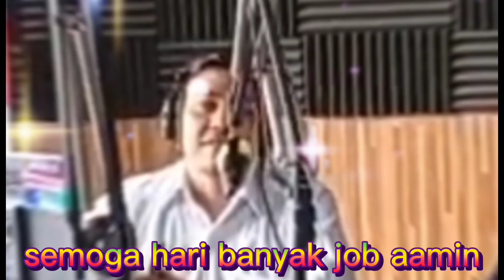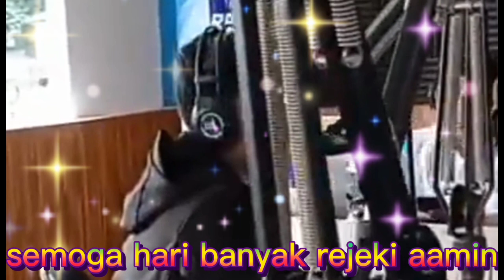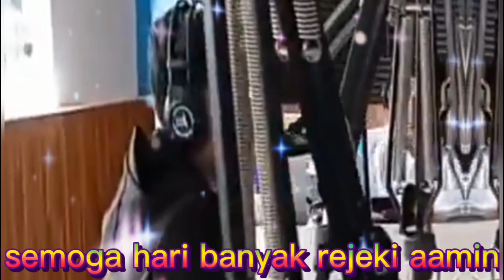kabar terbaru dari HARI LIDA BINTANG TAMU DI PRO DANGDUT RRI PRO 1 JAMBI..SERU BANGET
doa terbaik buat hari